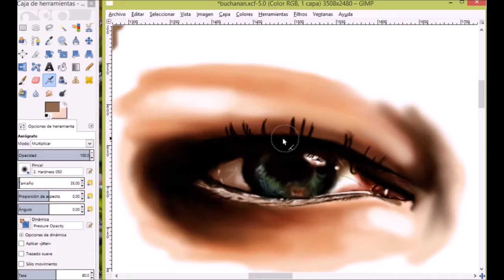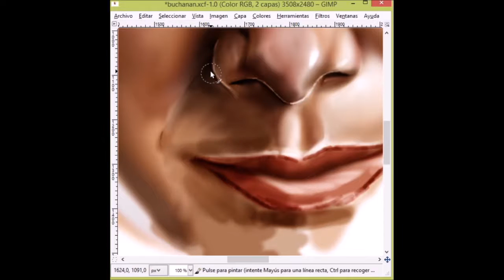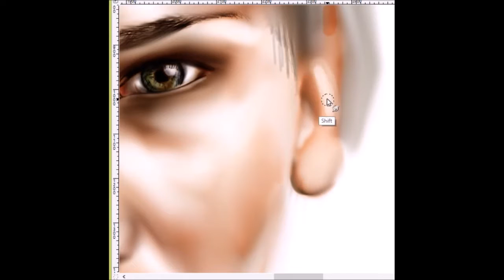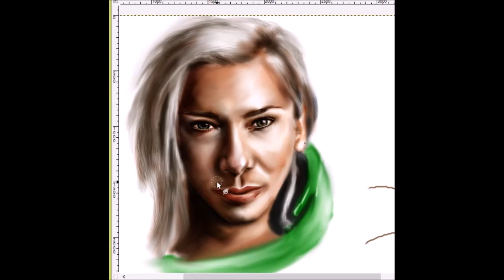Speed Painting Caroline Buchanan | Digital Painting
Speed drawing - Caroline Buchanan - MTB BMX champion
 bmx mtb